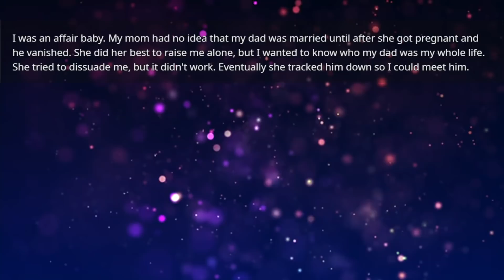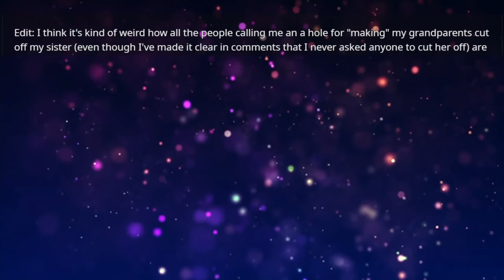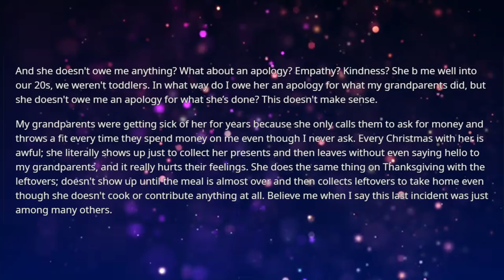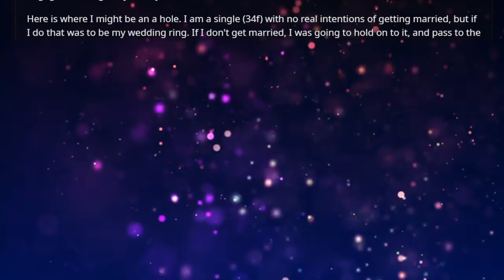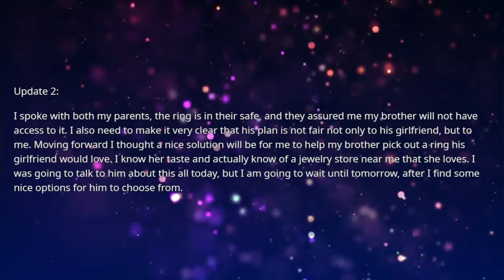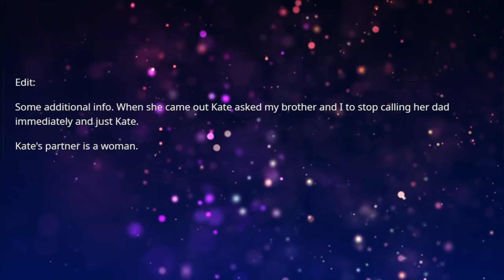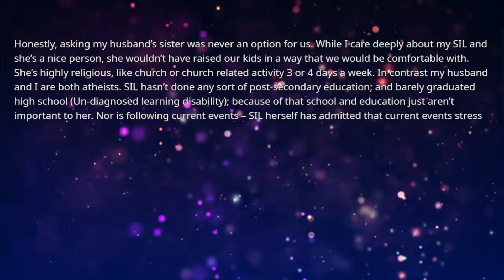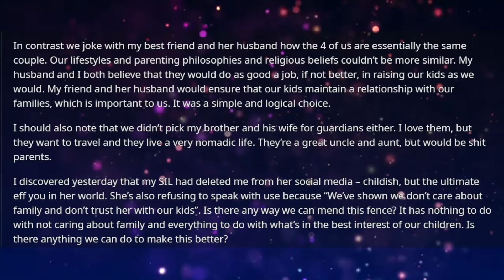Grandparents disinherited my half sister because she refused to share father's inheritance with me